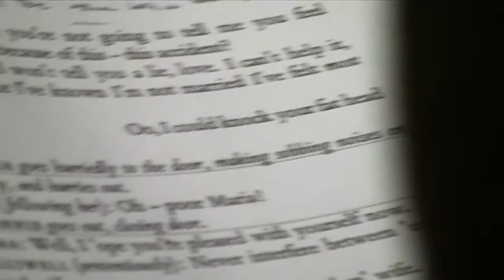WHEN MARRIED REHEARSAL VIDEO.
Watch this exclusive rehearsal video for the upcoming Liverpool Playhouse production of JB Priestly's When We Are Married starring Liverpool favourite Les Dennis.